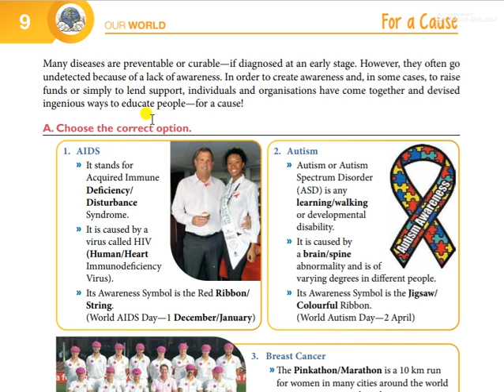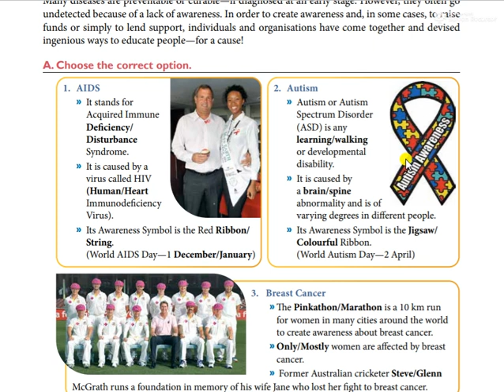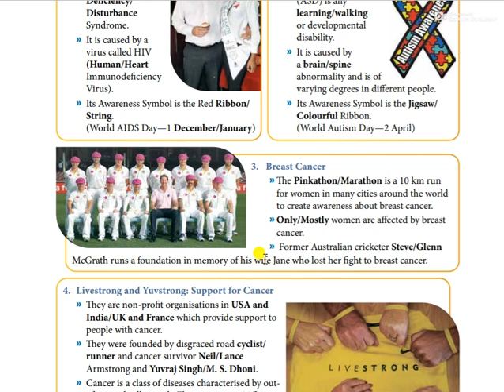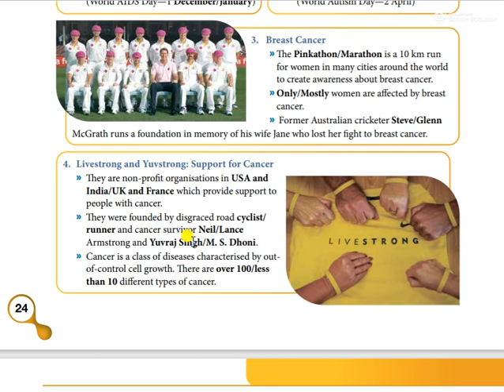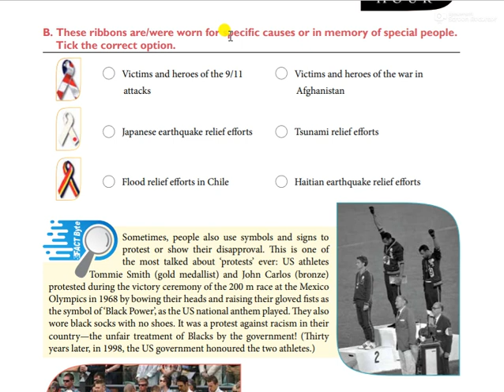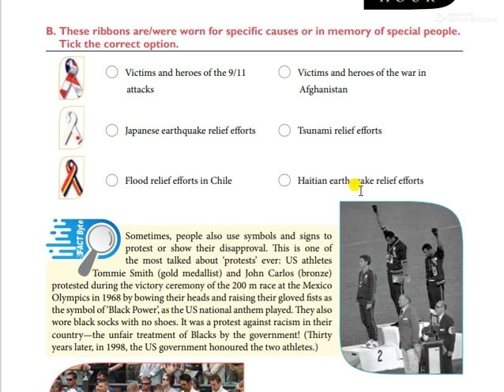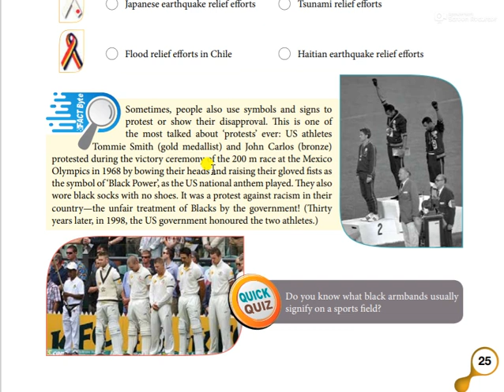CLASS 7 GK CHAPTER 9